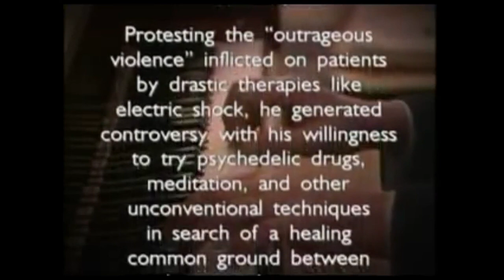A Tribute to R.D. Laing - Challenging the Status Quo of Mainstream Psychiatry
I decided to make this video to promote the ideas of R.D. Laing and to challenge the status quo of mainstream psychiatry. It is unfortunate that his ideas are still considered dangerous by many apparent experts working in modern psychology/psychiatric medicine today. Laing puts his power in the hands of the patient, and his writings and teachings have most certainly saved countless numbers of people from a life of anti-psychotic medication and the torturous effects thereof.

I hope this video helps others, and just as much as his work has helped me.